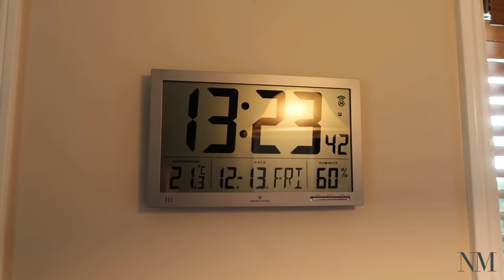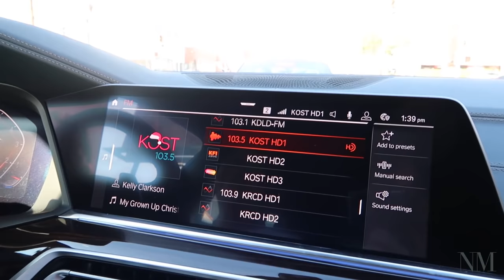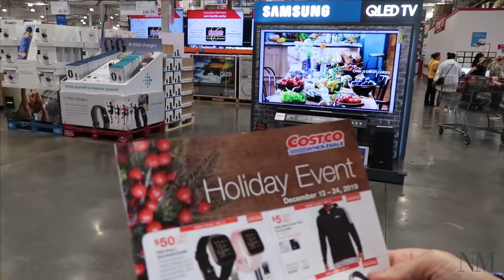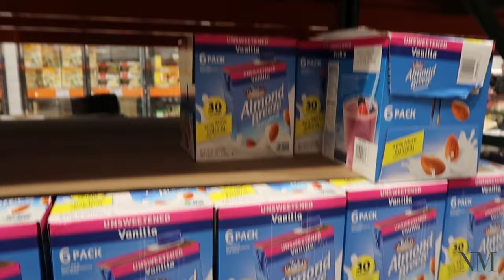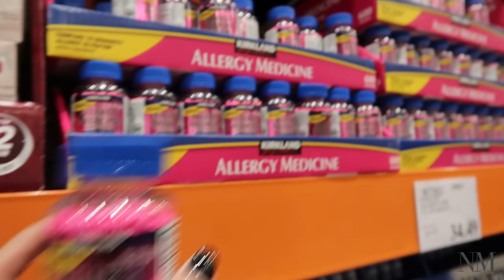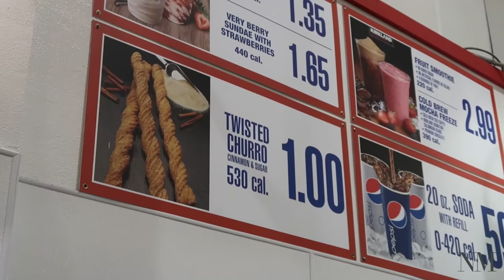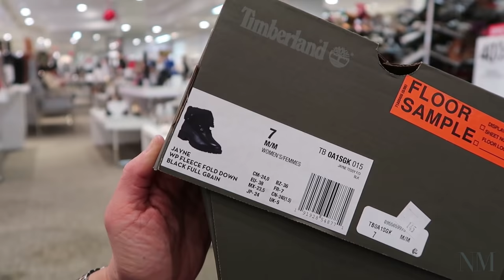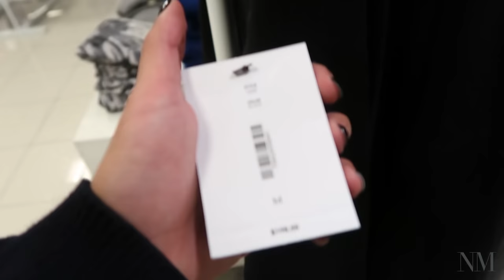USA Trip part 2 | Vlog #3